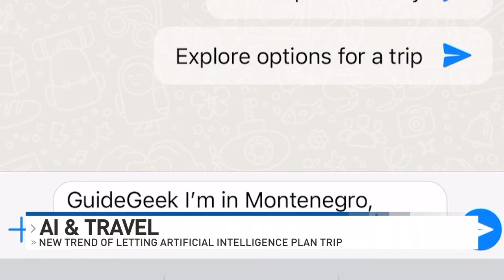Hypothetical ARC Cincinnati vacation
Jen uses a new AI powered travel agent to create an itinerary for a hypothetical ARC Cincinnati vacation